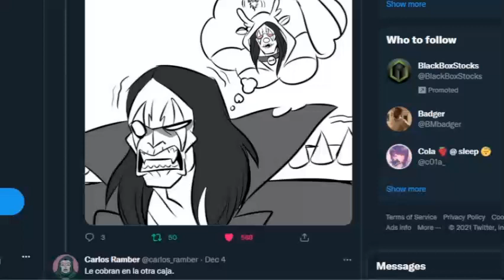FEELING SO HAPPY FOR G-LO HERE! - Reacting To Villainous Fanart (#16)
Here we're Feeling Nice by looking at another comic where G-LO Improves her life!
(Also a Short How To on how to make a Story Lol)

Support Like that really helps Myself and the Channel!

Villainous is a Mexican cartoon created by Alan Ituriel that first aired 10 short episodes in 2017, primarily for the "Cartoon Network Anything" app. It is based on his 2012 web-series and was picked up by Cartoon Network Mexico. The miniseries is co-produced by Cartoon Network and AI Animation Studios.
When Black Hat gets an important contract to defeat a hero, it’s up to Flug to get the team to work together, though it might be easier said than done.
Black Hat is a pure evil, narcissistic mastermind who runs Black Hat, Org. and appears in all of the ads that the "company" produces. Black Hat is of unknown species and is able to shapeshift, teleport, manipulate space, conjure objects at will and open portals with his claws. He is shown to be able to play the pipe organ and, according to the creator, a violin with strings made of cat guts. Black Hat is also shown to wear a smaller, black bowler hat beneath his signature top hat. An alternate, muscular Black Hat in "The Perception of Evil" was voiced by Markiplier, but in Spanish and English was voiced by Ituriel himself.
Dr. Flugslys is a nervous scientist who wears a paper bag over his head. Flugslys means 'aviation accident' or 'plane crash' in Icelandic and, according to the creator, Flug has obtained his driver's and pilot's license. Nobody has ever seen his face, except, according to someone working on the show, Black Hat himself. According to a tweet by Alan Ituriel, the reason behind his bag will be revealed once the mini-series becomes a show.
Demencia is Black Hat's crazed fan and assistant. Her outfit is inspired by reptiles and she has a love for destruction. If she crouches down, because of her hair color, her hair covers her body and she resembles a lizard. She is seen to be able to play the electric guitar. She is hinted to be an experiment.
5.0.5 is the organization's failed experiment that cannot be killed. Intended to be an evil creature, he instead became very loving and enjoys hugging his friends. He is a big blue bear-creature with a single flower sprouting from his head that wilts and grows based on his emotions, and closes when he is asleep. He seems to be the organization's housekeeper. 5.0.5 sees Dr. Flug as a father more than a creator, which makes Demencia his troublesome sister.
In a crossover episode with the show Villainous, V&V team up with Dr. Flug and Demencia to try to find a squid monster who is disguised as a human in Monte Macabre.
Villainous (Spanish: Villanos) is a Mexican animated television series produced by A.I. Animation Studios for Cartoon Network and HBO Max created by Alan Ituriel, a veteran of the animation industry in Mexico.
Villainous is the story of Black Hat Org., run by the evil mastermind Black Hat and his team of three less-villainous aides. Black Hat Org's mission is to assist other villains to solve their heroic problems. They sell evil inventions created by Dr. Flug and offer various services, such as advice on how to defeat the hero or take care of the hero themselves. However, things usually end up going wrong as the brilliant innovations and plans tend to have small and often comical flaws.